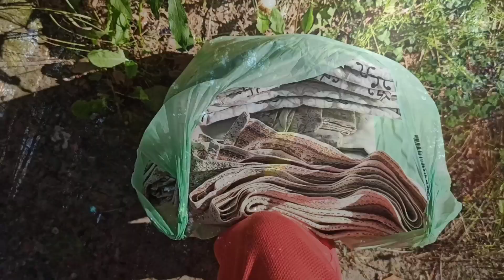🟢ЯЛЬЧИК 2022. МИНИ ВЕЧЕР ВСТРЕЧИ ВЫПУСКНИКОВ-МЕДИКОВ! ОДНИХ ВСТРЕЧАЮ, ДРУГИХ ПРОВОЖАЮ 🤗❤